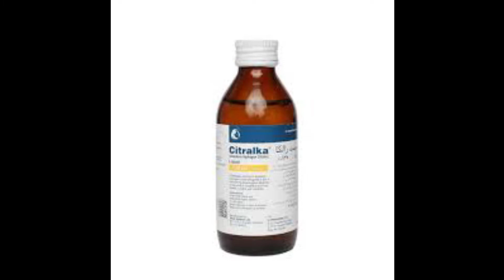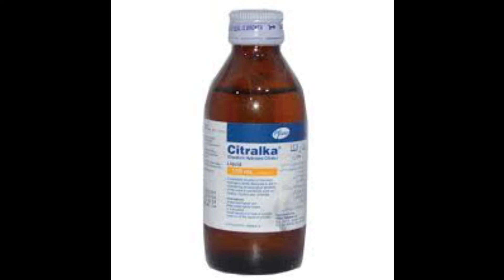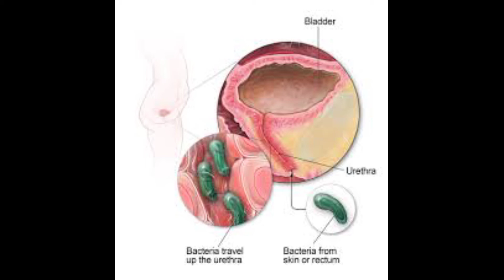Choty Pishab Ka Infection Khatam||Citralka Syp Uses, Benifits &Side Effects ||Ijaz Pharmacist